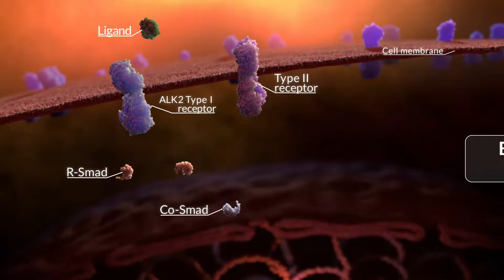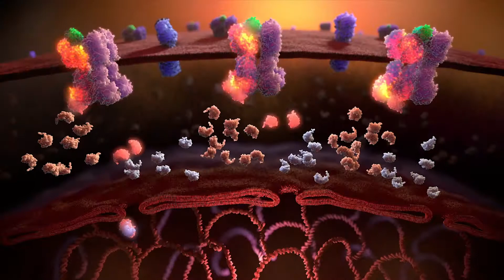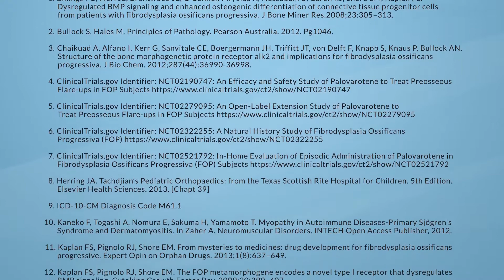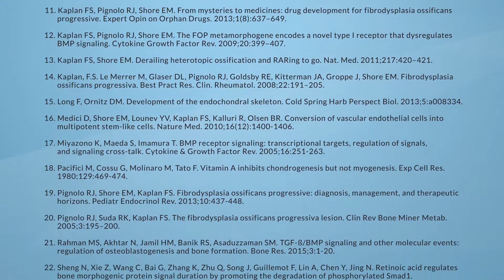Ossificans Progressiva | MOA Animation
Fibrodysplasia ossificans progressiva, or FOP, is an extremely rare and debilitating disorder, in which bone tissue gradually replaces soft tissue throughout the body, extending the skeleton and “freezing” patients into position. FOP is an autosomal dominant disorder, and is believed to be caused by a mutation in the ACVR1 gene, which results in constitutively active BMP signaling. Clementia Pharmaceuticals is investigating Palovarotene as a RAR-gamma agonist capable of inhibiting BMP signaling, which may prevent heterotopic ossification and slow the progression of this devastating disease.